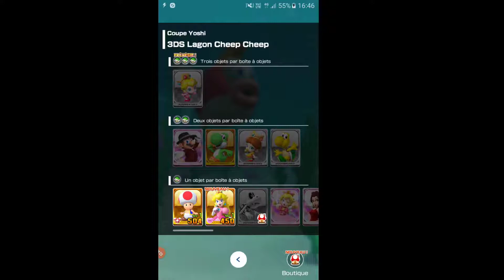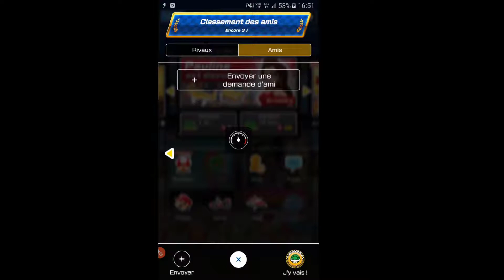Mario Kart tour épisode 4